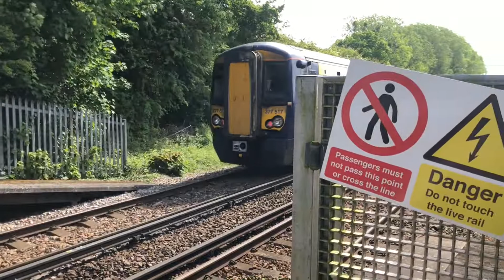Few Trains At: Harrietsham, MEL, 21/05/22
As always sit back and enjoy some electrostars here in the rural and quiet village of Harrietsham!

History of Harrietsham station 👇🏻

Harrietsham railway station serves Harrietsham in Kent, England. It is 47 miles 36 chains (76.4 km) down the line from London Victoria.

Harrietsham station opened on 1 July 1884 as part of the London, Chatham and Dover Railway's extension of the line from Maidstone to Ashford West.[1] The goods yard was on the up side. It comprised three sidings, one of which served a goods shed.[2] Freight facilities were withdrawn on 1 May 1961. The signal box closed on 5 November 1972.[3]

The ticket office is manned only during the morning peak period; at other times a PERTIS 'permit to travel' machine, located at the entrance to the up platform, suffices.

All services at Harrietsham are operated by Southeastern using Class 375 and 377 EMUs.

The typical off-peak service in trains per hour is:[4]

1 tph to London Victoria via Maidstone East
1 tph to Ramsgate via Ashford International and Canterbury West
During the peak hours, the station is served by additional services between London Victoria and Ashford International, increasing the service to 2 tph in each direction. There are also a small number of services to and from London Blackfriars.